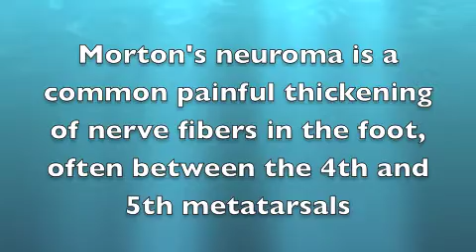Mortons neuroma responds to ozone therapy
Morton's neuroma of foot treated with ozone injection does very well